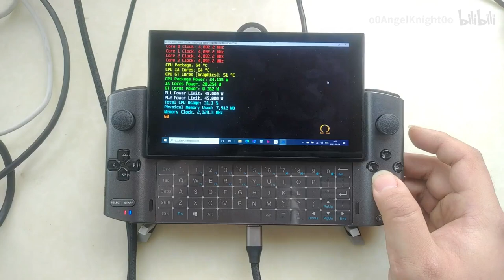Ultra challenge of God Of War: Ascension on GPD WIN3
OP say:
Compare to GOW3, Ascension isn't perfect on speed patch, so it need much more stronger performance. I opened 45W TDP, and I thought it would be highest TDP of WIN3 without any mods. Current environment temp is 8-10C, CPU package temp is 95-100C, it might not damage CPU but will touch someone's sensitive nerve, so I don't recommended you to try this. This video just show how far WIN3 can go, PLEASE CONTROLL YOUR TDP UNDER 35W WHEN YOU PLAYING.